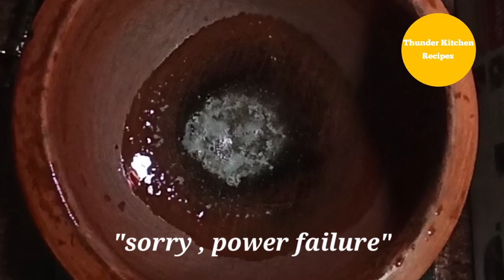മീൻ വറുത്തു ചതച്ച മാങ്ങയിൽ ഇട്ട കറി അപാര രുചിയാണ് Fish curry/Tasty fish curry/Fish curry malayalam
A special nadan fish curry with milk and raw mango recipe in malayalam. Try out and enjoy 🥰
Thunder Kitchen Recipes

Ingredients:
Fish 300gm
Green chilli 4-5
Shallots 20
Ginger 2 big pieces
Raw mango 1 medium
Turmeric powder 1/4 tsp
Chilli flakes 1 1/2 tsp
Fresh curry leaves
1st milk of coconut 1 cup
2nd milk of coconut 2 1/2 cup
Coconut oil
Salt

thunder kitchen recipes 😍

My another channel: varietyrecipes 588